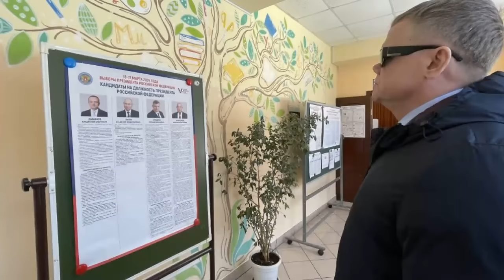JaRuskij- Odkrywamy długo skrywane magiczne tajemnice Kremle.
Jedyni geopolo-ekonomiści z własnym stand-upem!
Zero hamulców dla absurdalnego humoru rodem z filmów Barei.
Stan rosyjskiego umysłu w krzywym zwierciadle.

Twitterowy Pan Zen i Paweł Jeżowski z dużym dystansem i humorem tłumaczą absurdy rosyjskiego świata. Jest to program pro ekologiczny i edukacyjny, a przede wszystkim satyryczny. Wspieramy wszystkich. Z nami nikt nie może czuć się samotny. Pomagamy, radzimy, tłumaczymy jak żyć w tych ciężkich czasach w Federacji Rosyjskiej.

KREMLINKA SHOW poświęcony tematyce ekonomicznej! Tutaj znajdziesz obszerne materiały dotyczące bankowości, giełdy, Forex oraz innych kluczowych dziedzin finansowych. Naszym celem jest dostarczenie Ci wiedzy na temat inwestycji, akcji, obligacji, rentowności, a także analizy rynków surowców takich jak ropa i gaz. Odkryj tajemnice makroekonomii i zrozum, jak wpływają one na Twoje codzienne życie. Nasz kanał to nieocenione źródło informacji o finansach, dostarczając Ci kompleksowe spojrzenie na świat ekonomii.